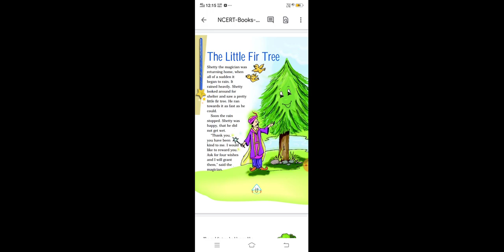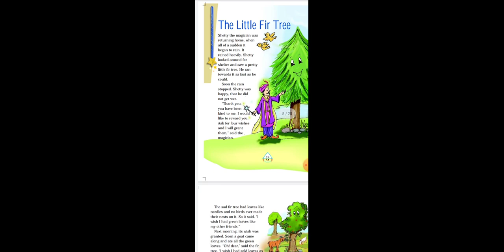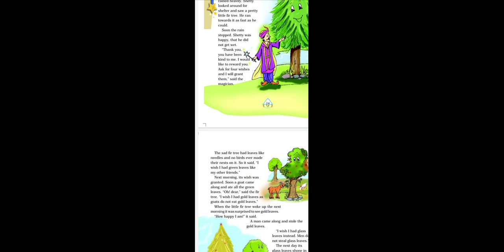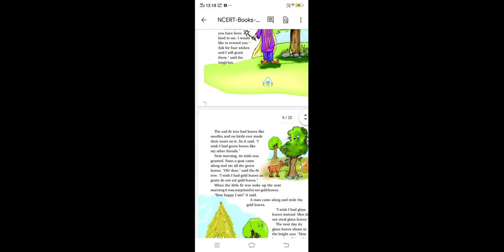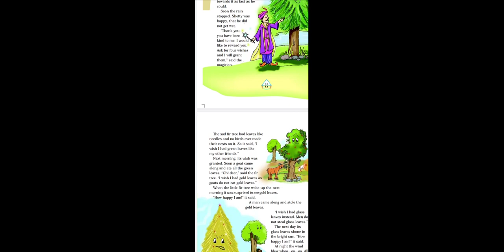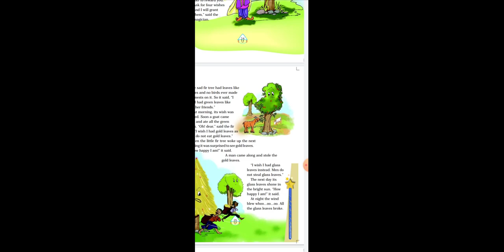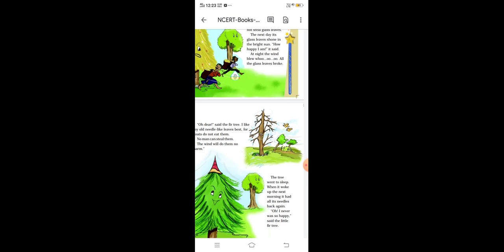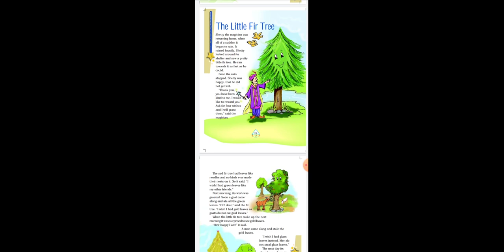The Little Fir Tree | Chapter 2 Class 4th English literature NCERT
MY Brother And Sister